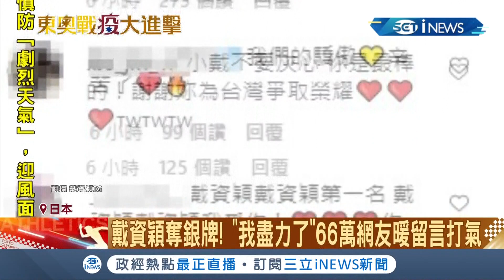羽球球后戴資穎金牌戰拚戰決勝局不敵中國選手拿銀牌 "我盡力了"66萬網友留言打氣同時刷新台灣羽球榜｜【台灣要聞。先知道】20210802｜三立iNEWS